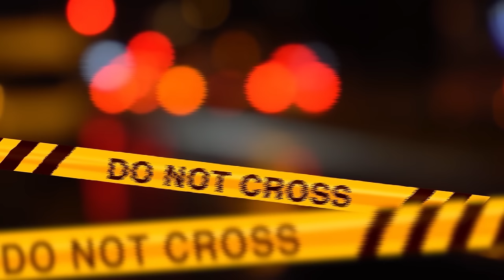LA DOPPIA VITA DI MARK